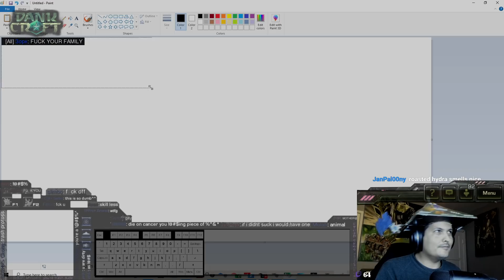StarCraft 2 Protoss vs Zerg upset